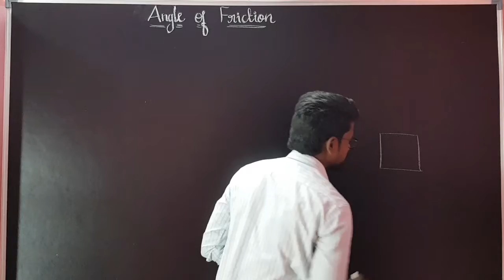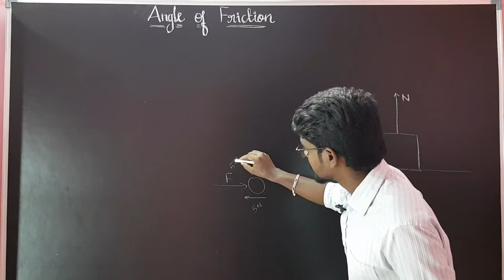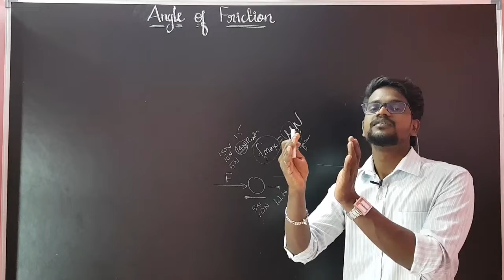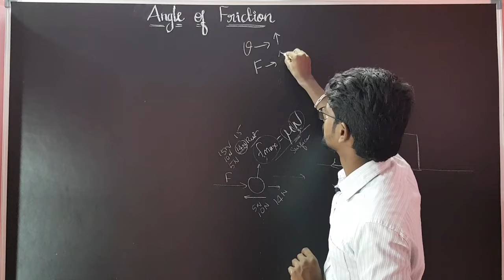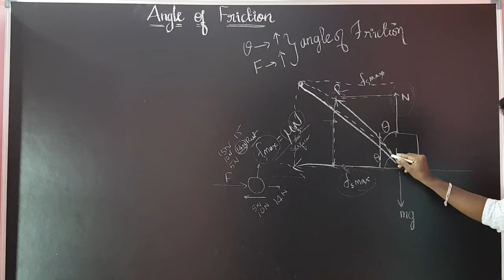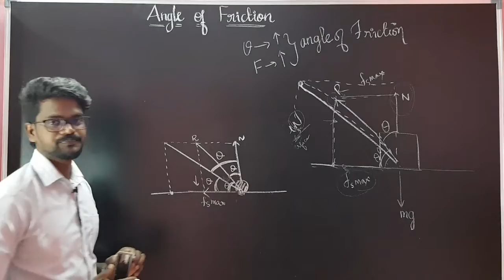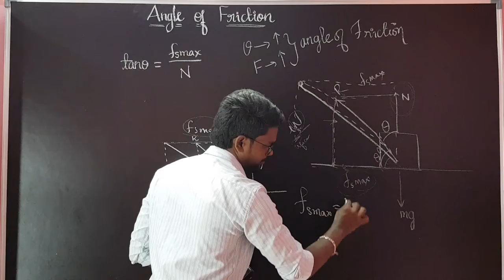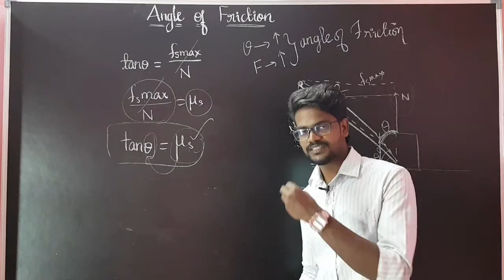Angle|Of|Friction|Physics 11|Tamil|Muruga MP